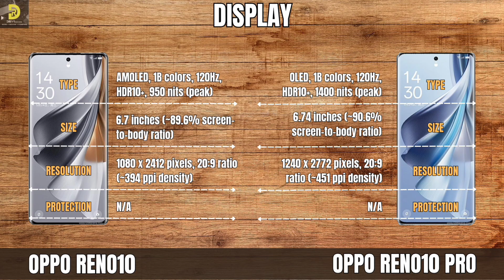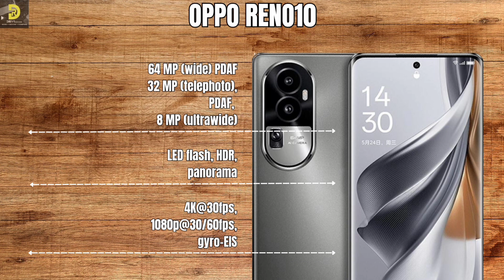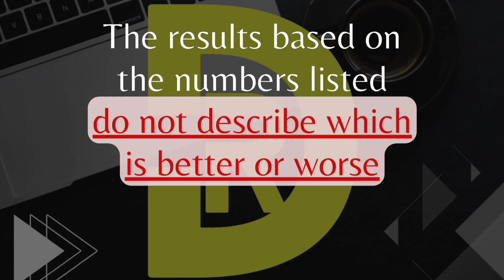Oppo Reno10 vs Oppo Reno10 Pro | Which One Will You Choose?